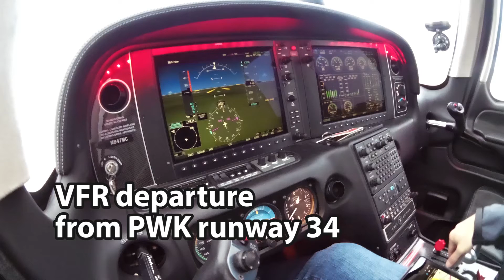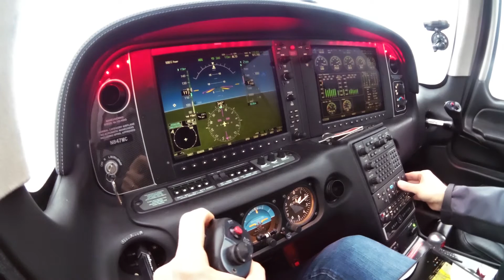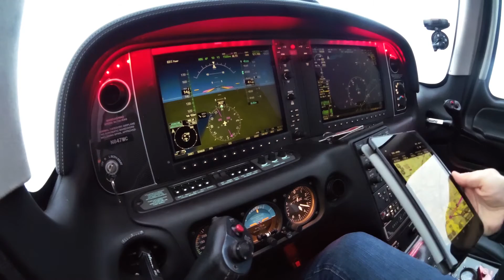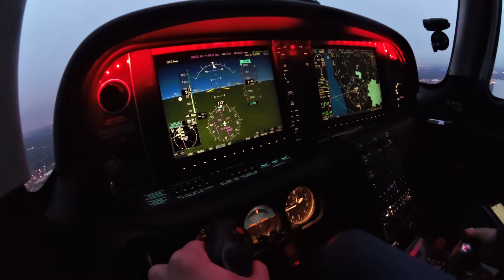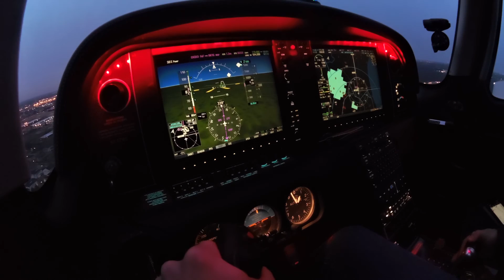Cirrus SR22: Coupled RNAV approach and Garmin Pilot testing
Flying an autopilot coupled RNAV approach in good dusk VMC, and testing the GDL-39 3D AHRS in Garmin Pilot, in a Cirrus SR22T